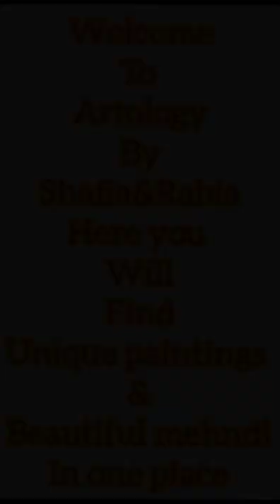Pink flying butterfly painting by Shafia Sohail |aesthetic butterfly painting |acrylic butterfly art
Hello everyone welcome back to our channel so in today's vdo I made beautiful and easy pink flying butterfly painting with very attractive acrylic colors combinations hope you all have enjoyed it if you want to see more butterfly painting so do let me know in comment section and also do like comments and share as much as you can and don't forget to subscribe Thankyou 🌸❤️